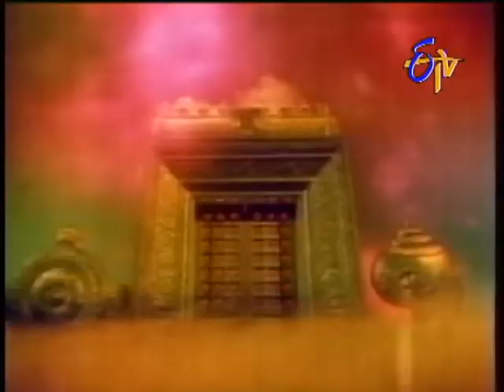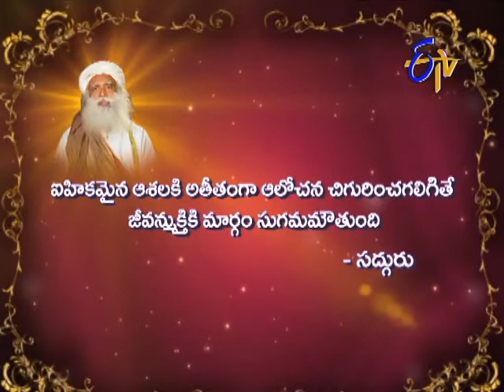Aradhana - ఆరాధన - 13th April 2015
Aradhana – 13th April 2015.